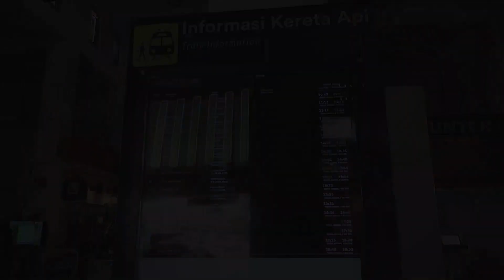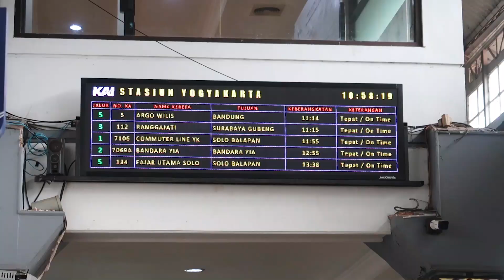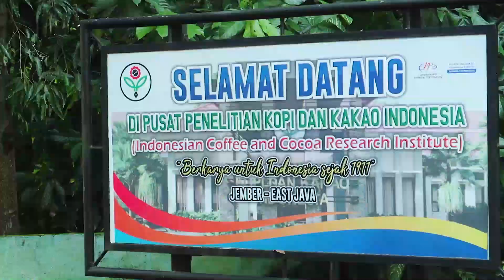Part 1: Kunjungan ke Mitra Program Merdeka Belajar Kampus Merdeka (MBKM) DTPB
Pada hari Senin, 06 Desember 2021 Departemen Teknik Pertanian dan Biosistem mengadakan kunjungan ke berbagai mitra di Jawa Timur. Kunjungan mitra ini merupakan bagian dari implementasi Program Kompetisi Kampus Merdeka (PK-KM) terkait dengan pengembangan diri dosen dan tindaklanjut kerjasama antara departemen dan mitra.

Pada kesempatan ini DTPB dan Pulitkoka melakukan diskusi lanjutan dan evaluasi program merdeka belajar kampus merdeka (MBKM) yang dilakukan di Pulitkoka, yakni magang, kerja praktik, community development, serta penelitian.